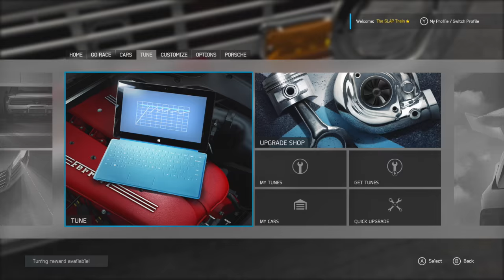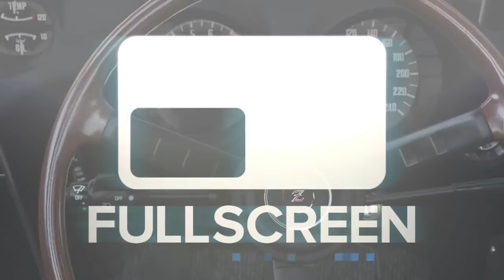FM6 GoPro 600hp Bronco 8 Man Drifting SUV/Truck Lobby | SLAPTrain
FOLLOW SLAPTRAIN
▶ XBL= The SLAP Train
▶ Steam = The_SLAP_Train

Wheel Setup
WheelStandPro
GoPro Hero 3+
Needforseat

Track:
Gamer tag/PSN/Steam: